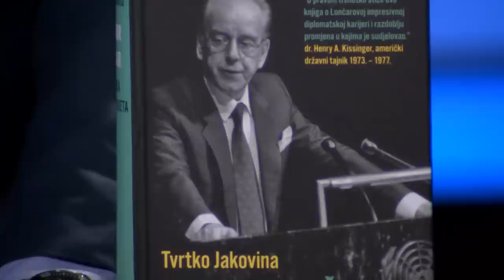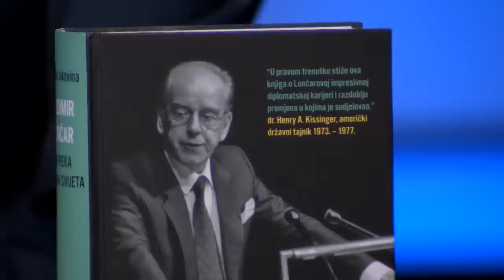Insajder Intervju: Tvrtko Jakovina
U vremenu novih ratova i podizanja novih gvozdenih zavesa, o ulozi diplomatije i hladnom ratu, raspadu istočnog bloka i raspadu Jugoslavije i iz ugla razgovora sa čuvenim diplomatom Budimirom Lončarom, kao i o pitanju mogu li Hrvatska i Srbija da nađu balans u svojim odnosima u Insajder Intervjuu govori Tvrtko Jakovina, hrvatski istoričar i profesor filozofskog fakulteta u Zagrebu.

InsajderIntervju - sredom u 21.00 na Insajder TV.

Pratite nas na i na društvenim mrežama